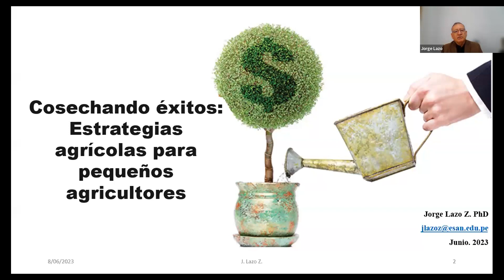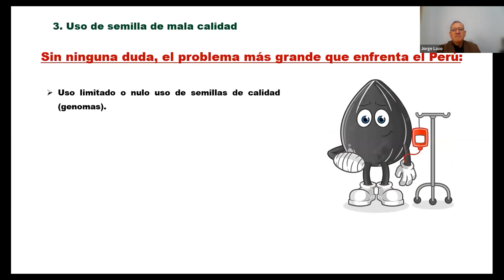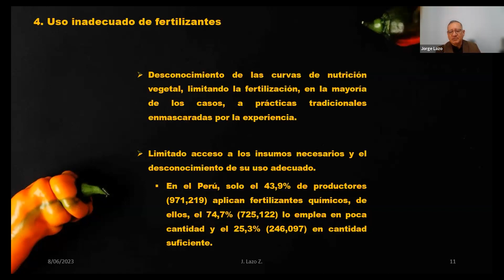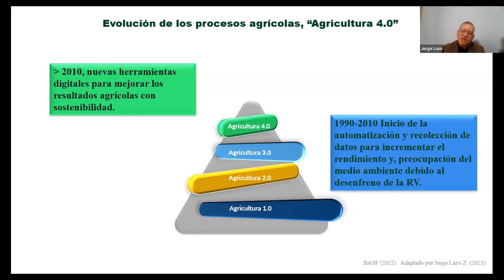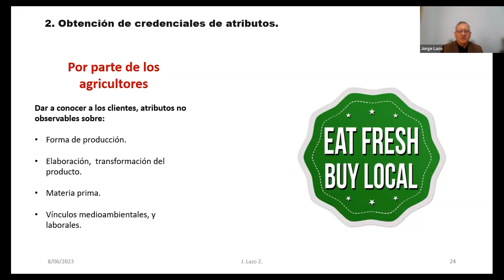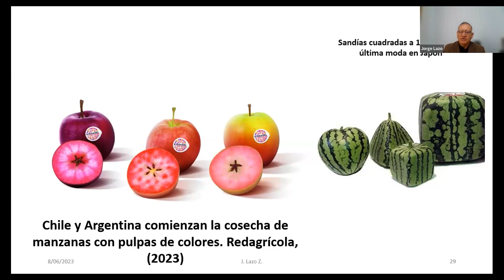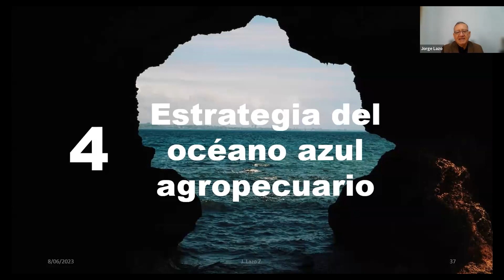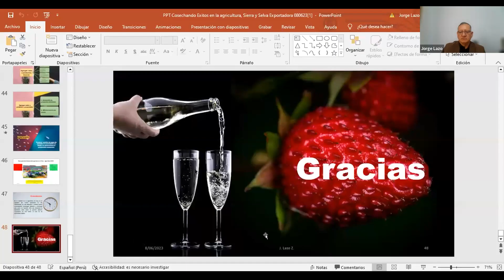Cosechando éxitos: Estrategias agrícolas para pequeños agricultores - 08/06/2023